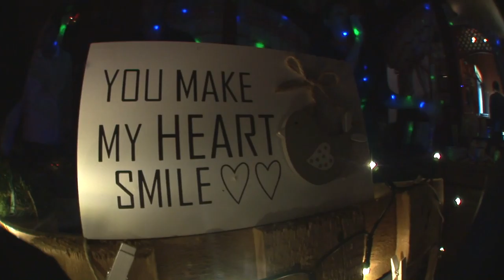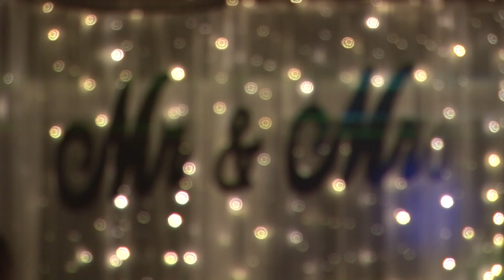Eni & Youla - Highlight video